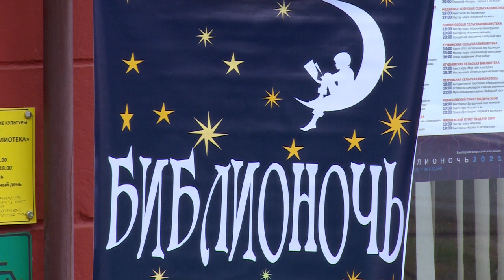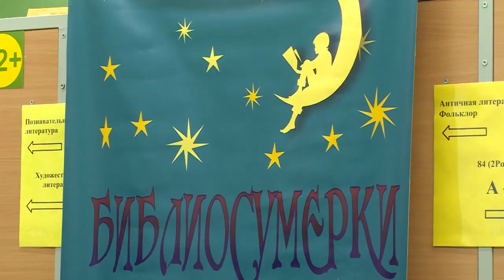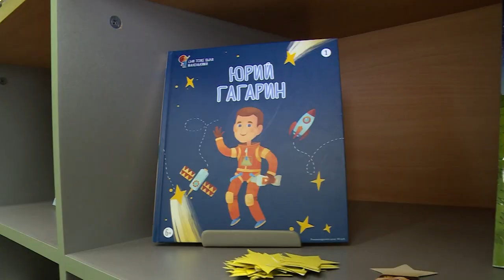Библионочь и Библиосумерки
В щёлковских библиотеках прошли мероприятия в рамках Всероссийской акции, которая называется «Библионочь». В центральную библиотеку на Пушкина-30 пригласили писателя-фантаста Евгению Сафонову. Смотрите репортаж